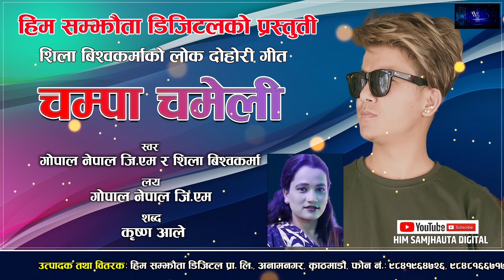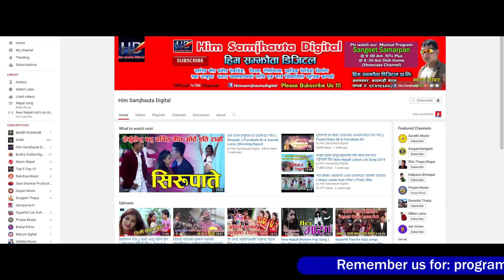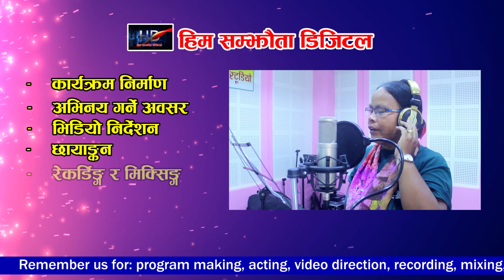चम्पा चमेली ||Champa Chameli|| New Lok Song 2079 Gopal Nepal Gm & Shila Bishwokarma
Him Samjhauta Digital Presents :- Champa Chameli

🎶  Audio Credits:-

♪ Song:- Champa Chameli

♪ Vocal:- Gopal Nepal GM & Shila Bishwokarma

♪ Lyrics:- Krishna Aale

♪ Audio/video:-
Him Samjhauta Digital Pvt. Ltd.

🎬 Managing Director:-
Nandaram Pariyar